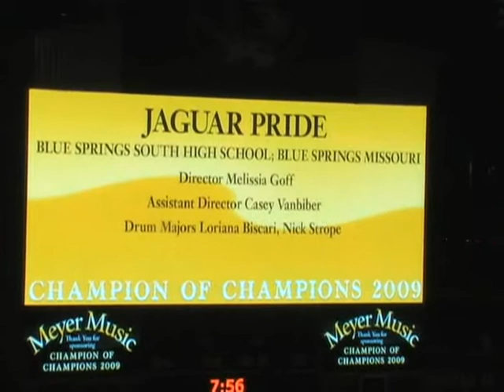Jaguar Pride - Gladiator - 2009